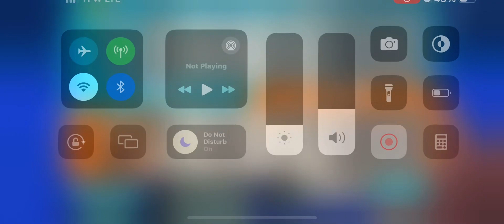(No Shame helping the hacker) One Piece Bounty Rush